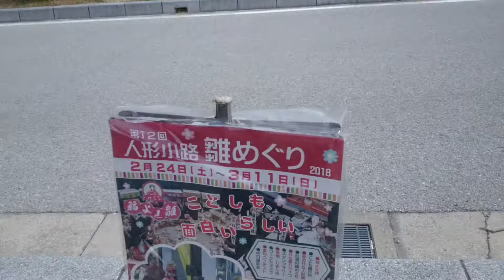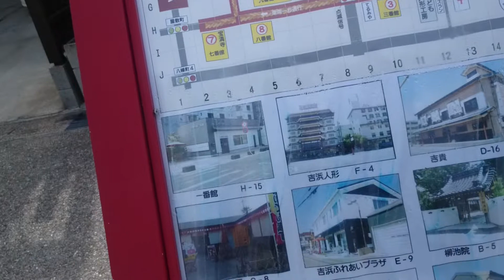高浜市ぶらぶら 散歩 雛祭り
雛祭りです。
市松さんも、見てきました。